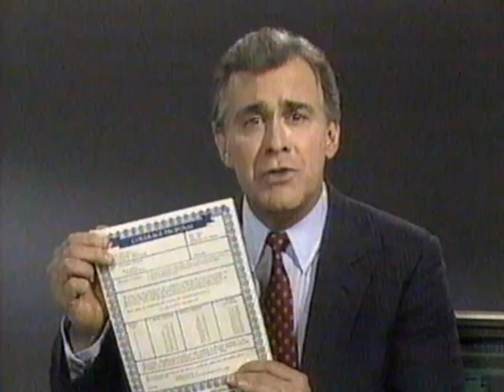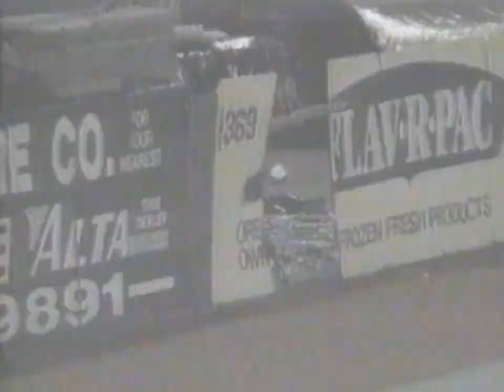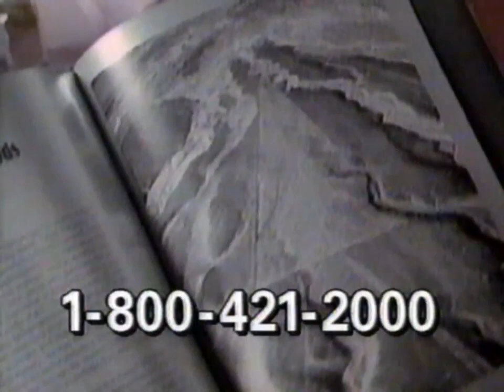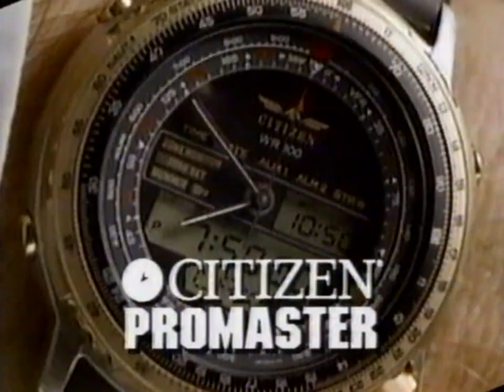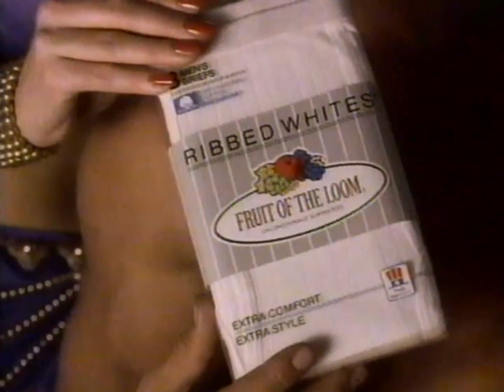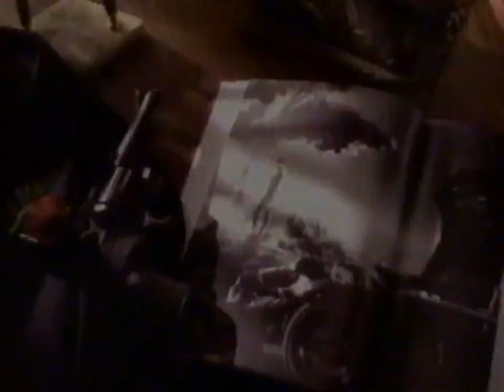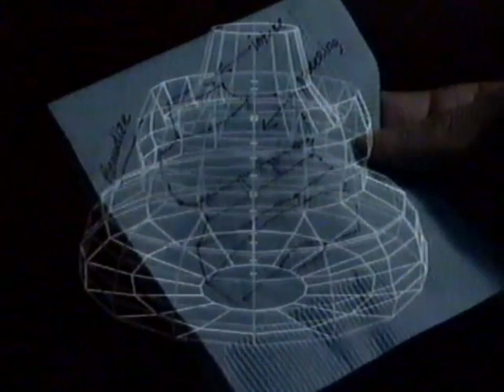TNT: Turner Network Television: November, 1991 Part 2 Commercial Break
During another episode of "The Outer Limits" (Original).